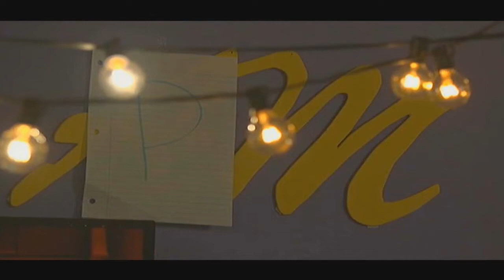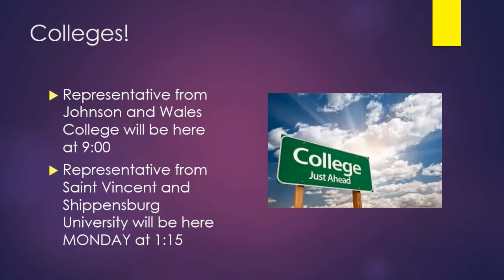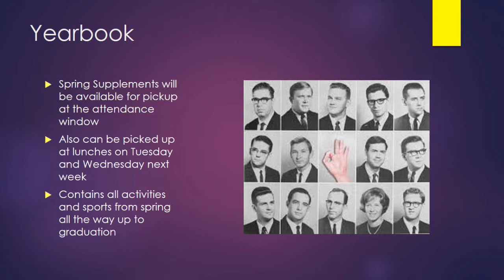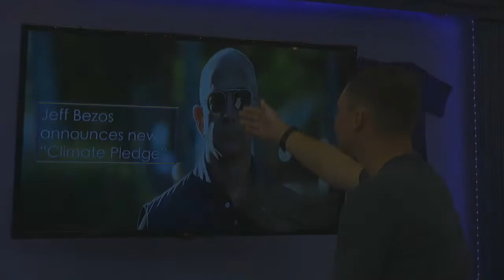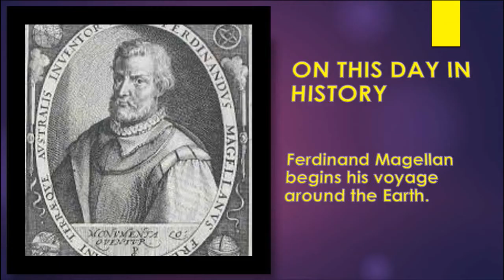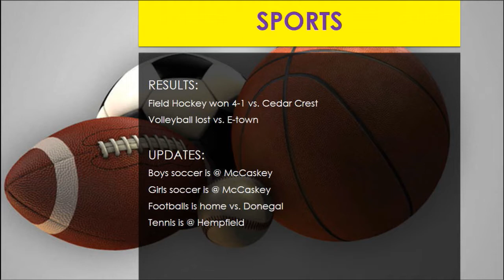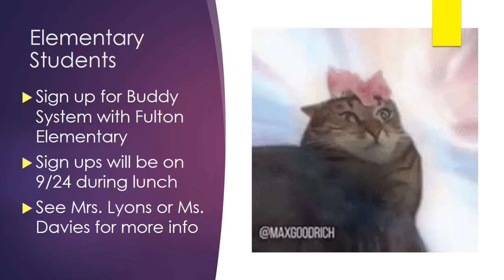2019 09 20